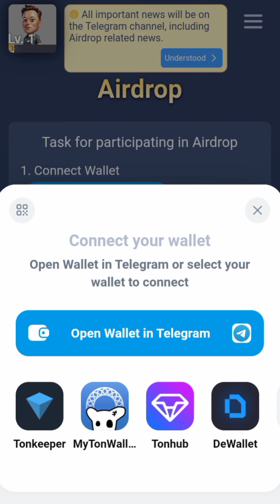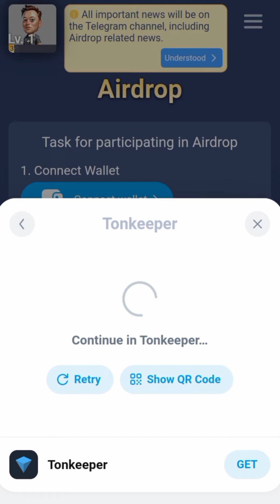X Empire Wallet Connect | X Empire bot | X Empire Wallet Kaise Lagae | x empire airdrop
X Empire Wallet Connect | X Empire bot | X Empire Wallet Kaise Lagae